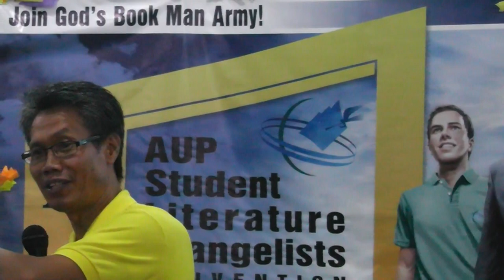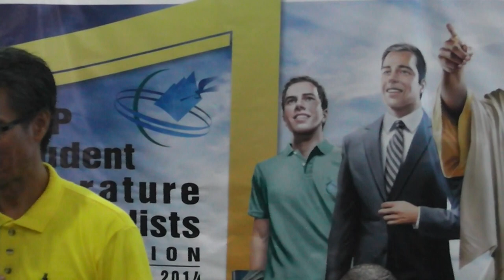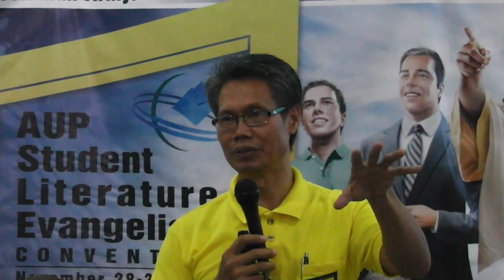NPUC Publishing Time Mar R Pallaya 2 of 2